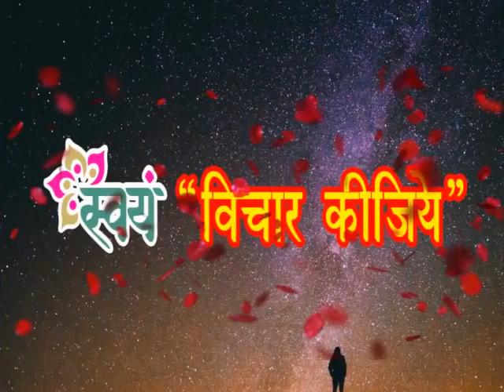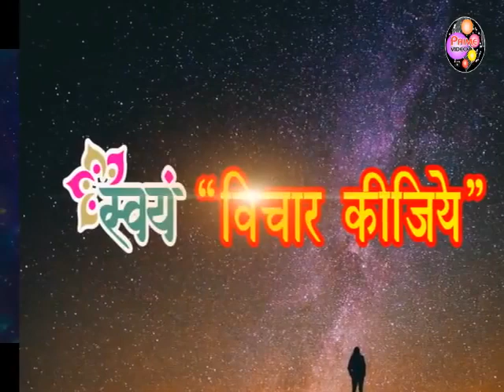Krishna Motivational Quotes यह विडियो आपका जीवन बदल देगी Swayam Vichar Kijiye !